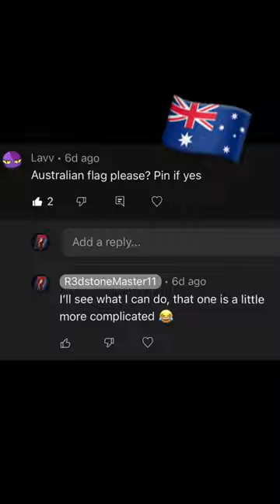Minecraft Falling Concrete Art #12 (Australian Flag 🇦🇺)